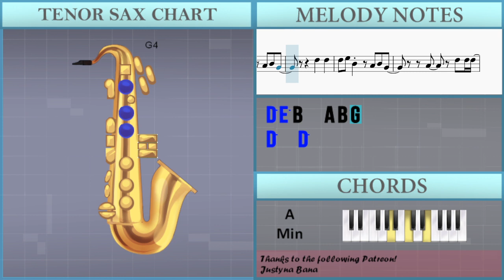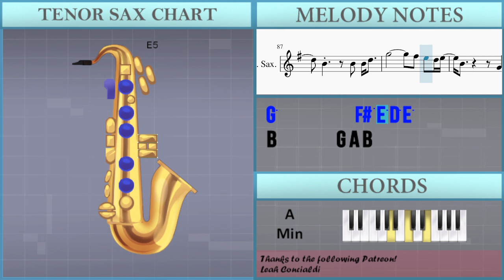How to play Shopper by IU on Tenor Sax (Tutorial)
Comment and let us know how the videos have helped you. It keeps us going! :)The easiest way to learn how to play Shopper by IU on the tenor sax. It's a tenor sax tutorial for Shopper by IU.

EasyMusicLesson teaches you to play the your favorite instrument, through easy and simple animation so that you too can learn how to play Shopper by IU on the tenor sax easily. A tenor sax tutorial with visual animation graphic.

Chords of Tenor Sax arrangement:
F Maj   F Maj   G Min   D Min   A# Maj   F Maj   F Maj   G Min
D Min   A# Maj   F Maj   F Maj   G Min   D Min   A# Maj   F Maj
F Maj   G Min   D Min   A# Maj   G Min   A# Maj   F Maj   C Maj
G Min   A# Maj   A# Min   A# Min   F Maj   F Maj   G Min   D Min
A# Maj   F Maj   F Maj   G Min   D Min   A# Maj   F Maj   A Min
D Min   A# Maj   F Maj   A Min   D Min   A# Maj   F Maj   F Maj
G Min   D Min   A# Maj   F Maj   F Maj   G Min   D Min   A# Maj
G Min   A# Maj   F Maj   C Maj   G Min   A# Maj   A# Min   A# Min
D Min   A# Maj   D# Maj   A# Maj   F Maj   F Maj   D# Maj   A# Maj
C# Maj   F Maj   F Maj   G Min   D Min   A# Maj   F Maj   F Maj
G Min   D Min   A# Maj   F Maj   A Min   D Min   A# Maj   F Maj
A Min

Melody notes of Tenor Sax:
D4 B4 B4 B4 A4
D4 C5 B4 A4 G4 E4
D4 G4 D4 G4
D4 G4 D4 G4 G4
A4 B4 C5 B4 A4 G4 A4
G4 E4 D4 G4 D4 G4
B4 D5 A4 G4 G4
G4 A4 B4 C5 B4 A4 G4 A4
B4 G4   D4 G4
C5 C5 C5 B4 A4 G4 E4
C5 C5 C5 B4 A4 G4 A4
B4 G4 D4 D4 D4 A4
A4 A4 B4 C5 B4 A4 G4 G4
E4   C5 C5 C5 B4 A4 G4 E4
G5   F#5   E5   E5 D5 E5
B4         B4
A4 G4       D5 D5 D5
B4       B4 B4 D5
B4       G4 D5
A4 G4   D5   D5
D5 E5 B4   A4 B4 G4
D5   D5
G5         F#5 E5 D5 E5
G4 B4 D4 B4 D4 G4 G4 G4 G4
B4         B4
B4       G4 A4 B4
G4 B4 G4 B4 G4
B4 G4   C5 C5 B4 C5
B4 G4   D4 E4 G4
C5 C5 A#4 A#4 C5 D5 D5
D5 E5   D5 D5 D5 D5
C5 B4       B4 B4 D5